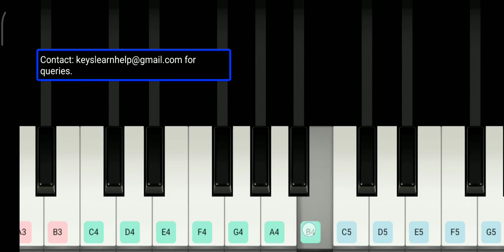How to play - hey prabhu yesu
for more details.. :)